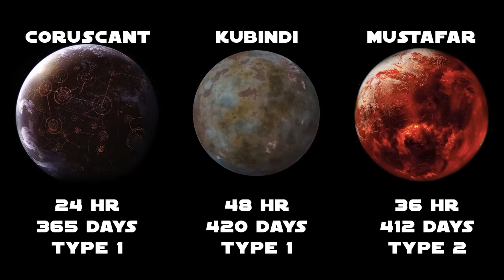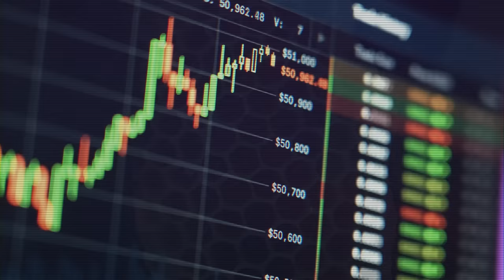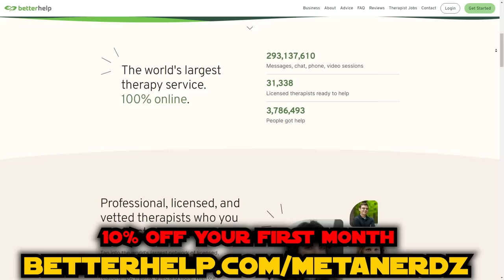Kubaz History Reads Like A Surreal Nightmare | Star Wars Species COMPLETE Lore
Kubaz History Reads Like A Surreal Nightmare. See their ancient history before contact with the Galactic Republic, fights against their sun, and wild insects, and how these forces joined hands to create monsters. Only for the Kubaz to dominate their world and share this unique. art.